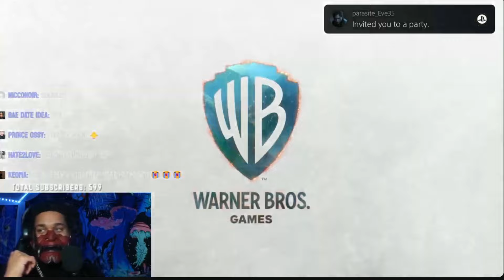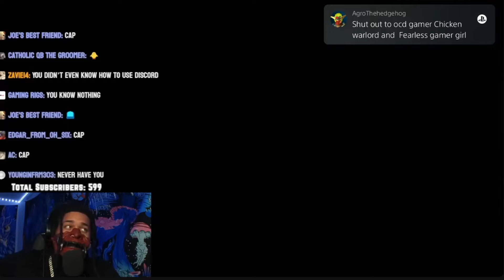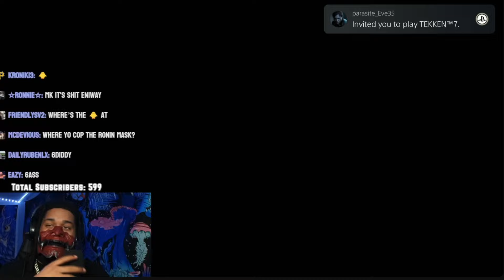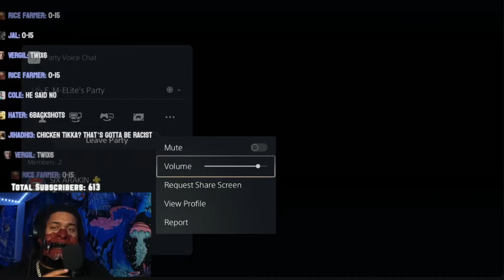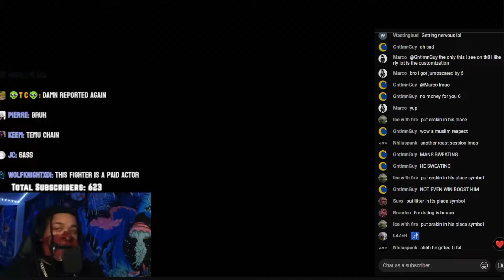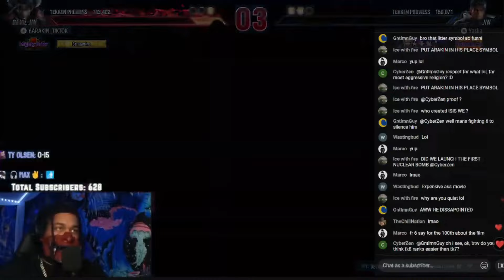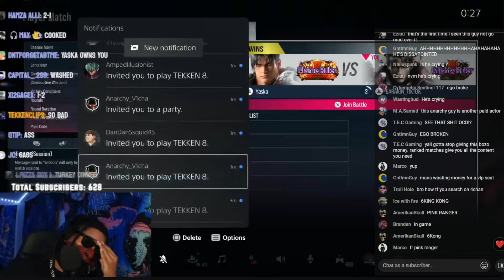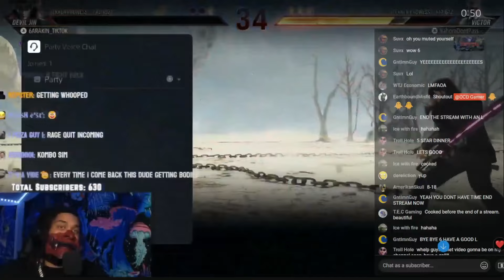6ARAKIN Not Winning Part 99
The best moments of 6arakins latest stream with light commentary.